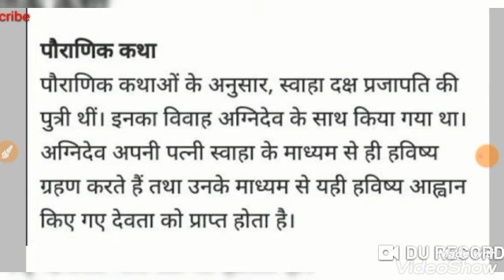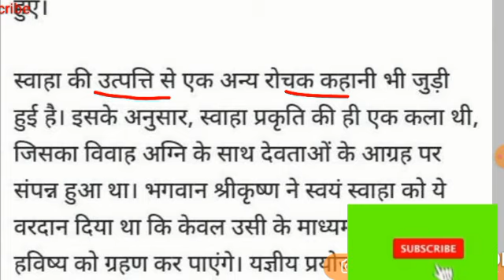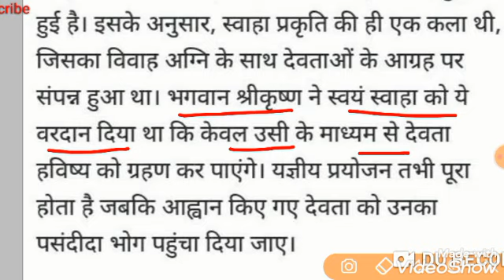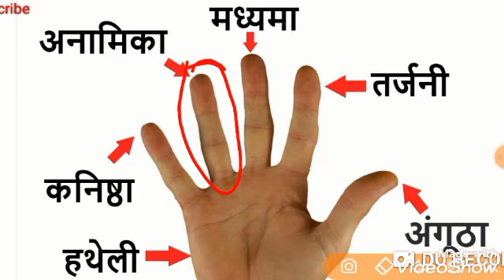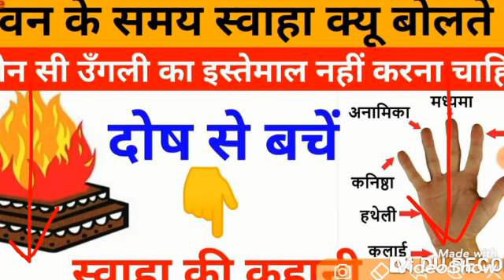हवन करते समय दोष से कैसे बचे | Swaha kyu bolte hai | hawan karne ki vidhi | Pandit pradeep mishra ji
आज की इस वीडियो में बताया गया है स्वाहा की कहानी हवन कैसे करना है उसकी विधि तो आप सभी बहुत ही अच्छी विडियो है ध्यान से देखिएगा
जय महाकाल 🔱